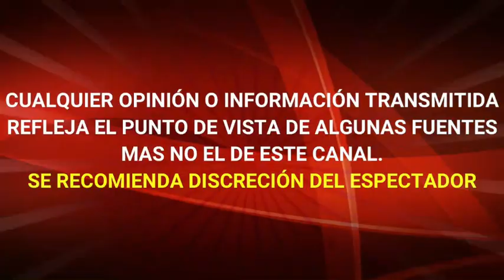TANO ELIZALDE CONFIRMA SU RELACIÒN con GABRIELA SABAG ex esposa de VALENTÍN ELIZALDE